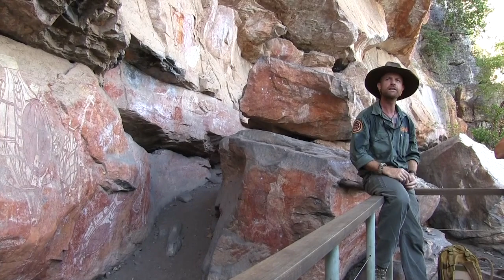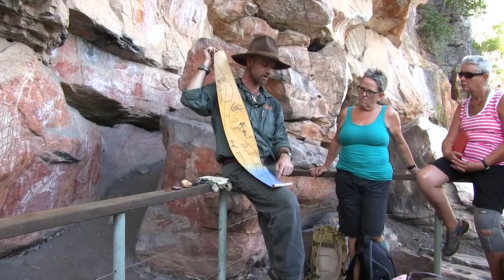Aboriginal Culture Through Artwork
Captured in June 2016. This is an interesting snapshot of Aboriginal Culture through their art. Presented by a very passionate Park Ranger